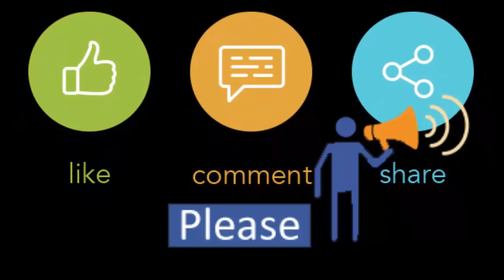INSANE! Water Balloons